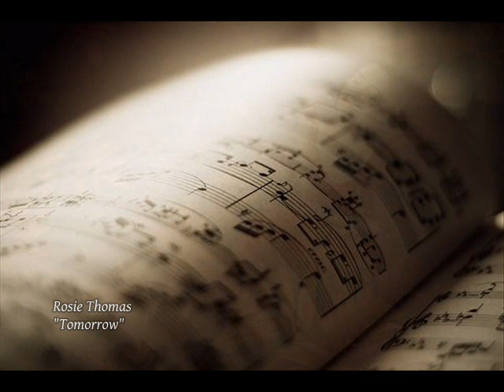Rosie Thomas - Tomorrow